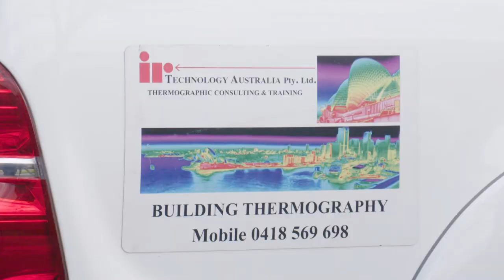Thermocool pillows featuring on Healthy Homes Australia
Healthy Homes Australia segment covering our new range of cooling Pillows the Moonshadow Thermocool Range.